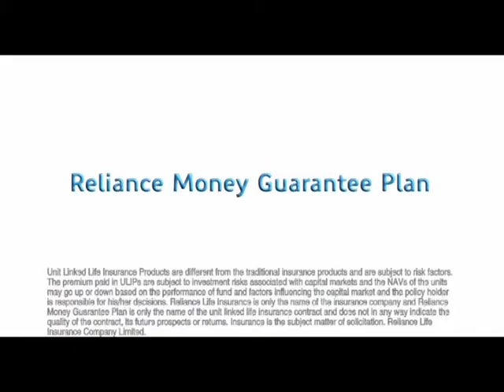RELIANCE LIFE INSURANCE 2